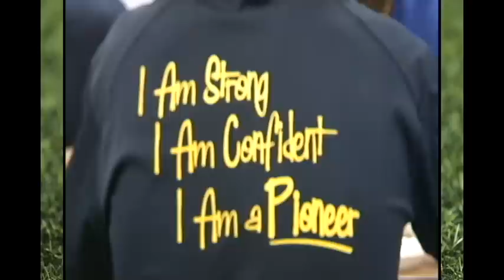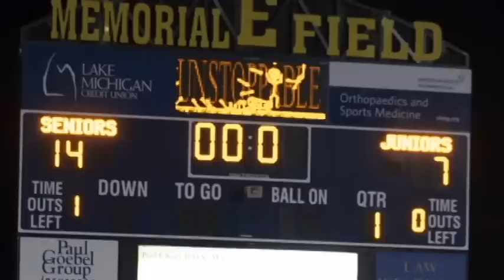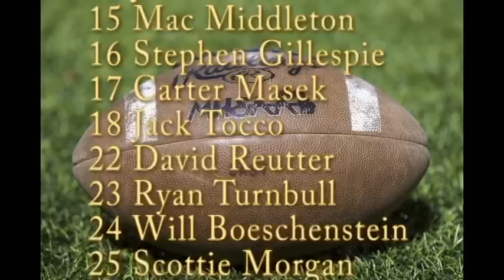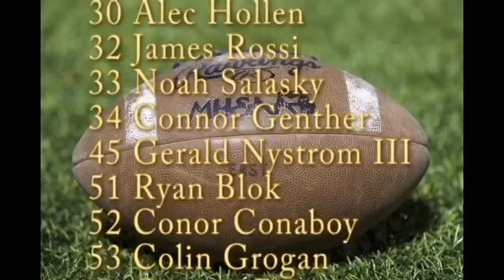East Grand Rapids football 2012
Tribute video to 2012 East Grand Rapids, Michigan high school varsity football team